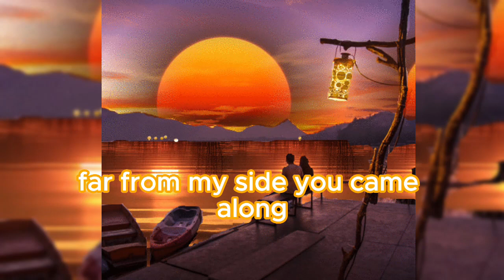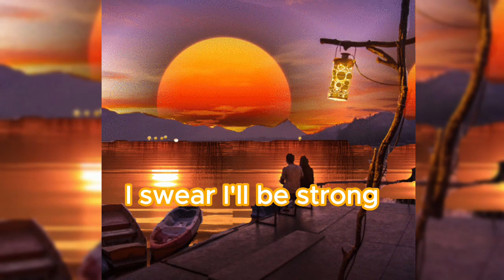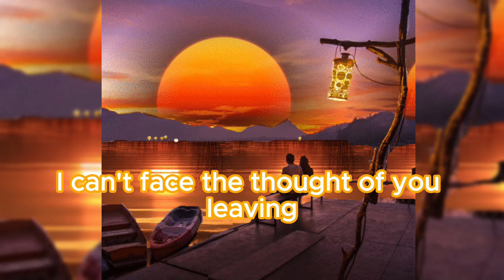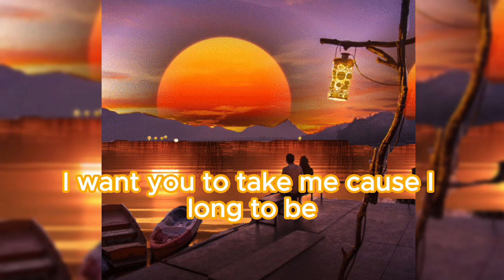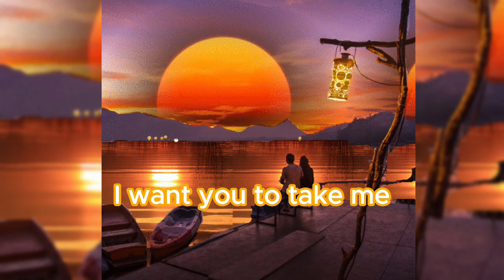Take Me I'll Follow Song by: Ice Seguerra with Lyris @clair de lune